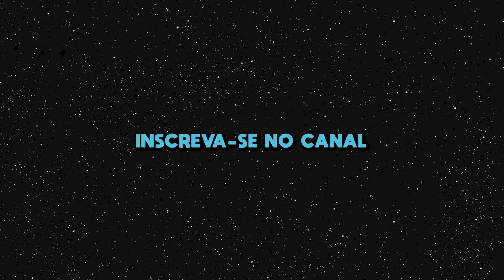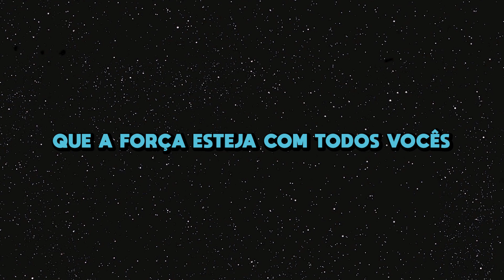A HISTÓRIA DE DARTH MAUL | PERSONAGENS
Mídias da Enclave:
Podcast no Spotify: EnclaveCast